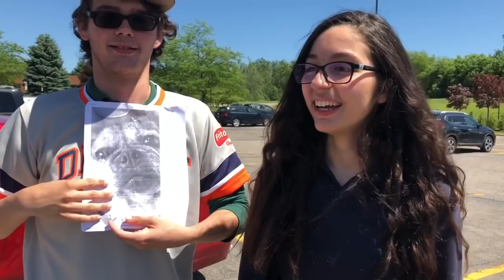2018 - Matthew Wood Vlogs - Episode 4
My name is Matthew Wood, and this was my 2018.

Seriously, I couldn’t make this video without any of you, so props to you all for making such an impact on my life.